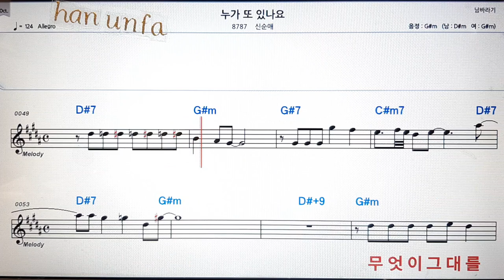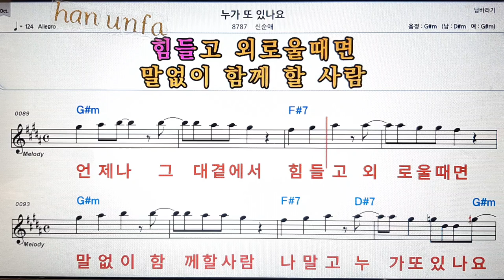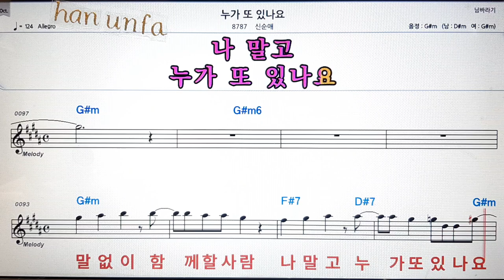누가 또 있나요/신순애💋노래방 반주*기타 코드 악보*가라오케💖Karaoke*Sheet Music*Chord*MR